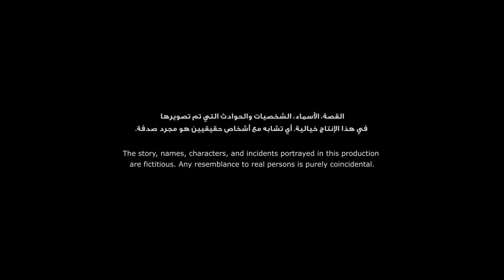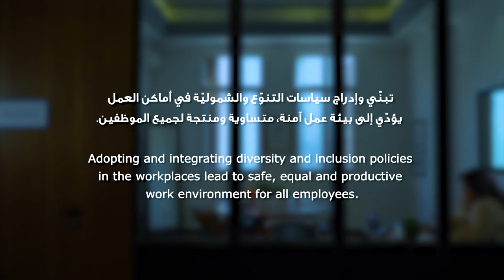You are not alone - Diversity & Inclusion in the work environment - Lebanon | ACTED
يستحق كل فرد أن يشعر بالأمان والقبول في مكان عمله 🏳️‍🌈
يؤدي تبنّي وإدراج سياسات التنوّع والشموليّة في مكان العمل إلى بيئة تشجّع الموظفين على أن يكونوا أكثر إنتاجية وإبداعاً!
🙌للدفاع عن هذه القضية، أنتجت ACTED لبنان هذا الفيديو لزيادة الوعي العام حول أهمية وجود بيئة عمل متنوّعة وشاملة وتأثيرها على الموظفين وأصحاب الأعمال في لبنان.

Every individual deserves to feel safe and accepted in their workplace 🌈
Adopting and incorporating policies of diversity and inclusion in the workplace leads to an environment that encourages employees to be more productive and creative!
🙌 In defense of this issue, ACTED Lebanon produced this video to raise awareness about the importance of a diverse, inclusive work environment and its impact on employees and business owners in Lebanon